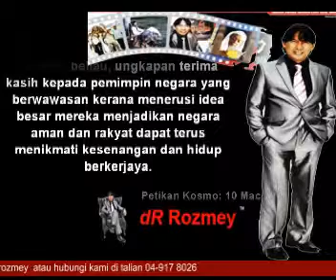dR Rozmey: Keratan Akhbar Kosmo (10 Mac)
Menceritakan mengenai ucapan terima kasih Datuk Dr Che Rozmey kepada semua yang menyokong beliau selama ini.